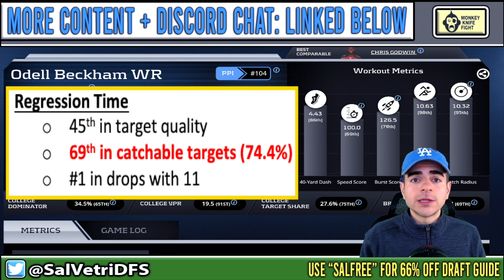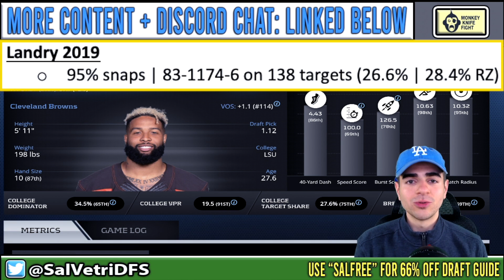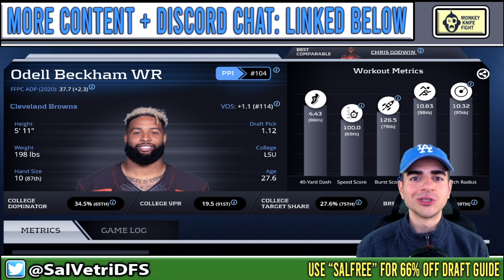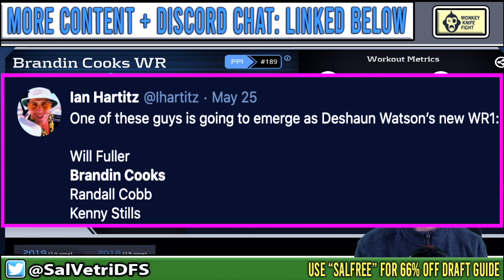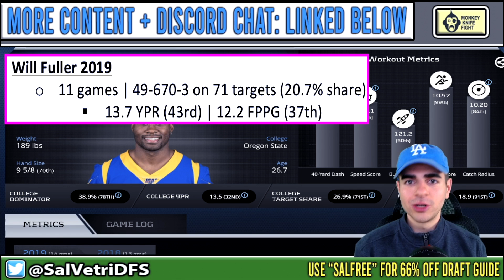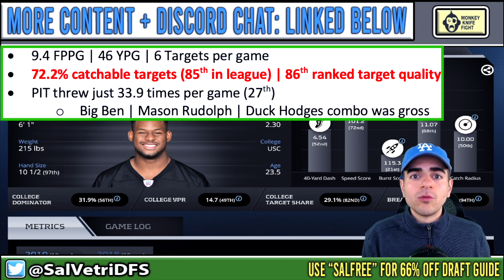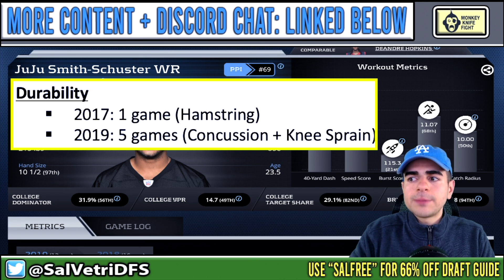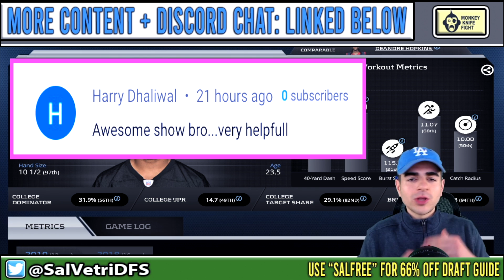2020 Fantasy Football BOUNCE BACK Wide Receivers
2020 Fantasy Football BOUNCE BACK Wide Receivers. Sal vetri gives fantasy football 2020 advice on his top bounce back wide receivers for your fantasy football draft strategy for 2020.

Once you deposit with code SALNFL and play a game you will be sent the guide!